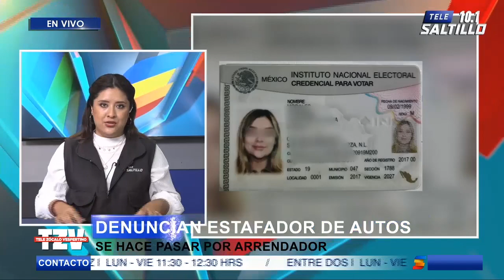Denuncian a regiomontano estafador de autos; se hace pasar por arrendador